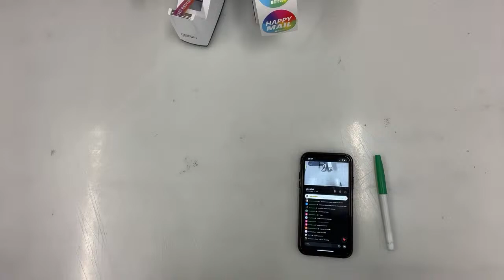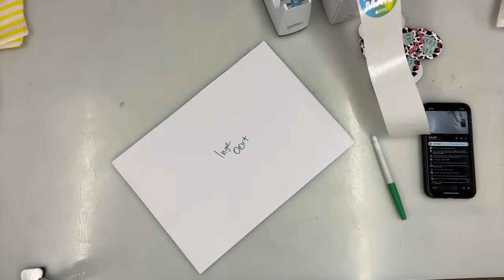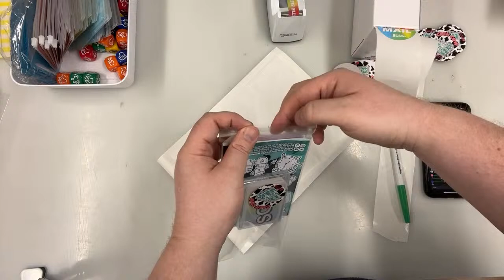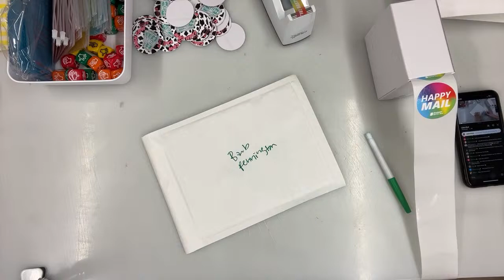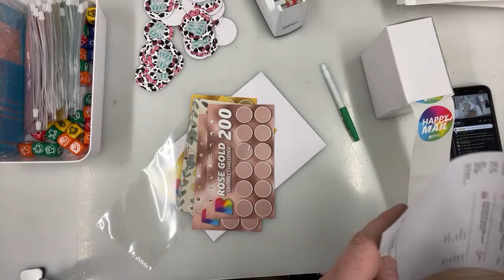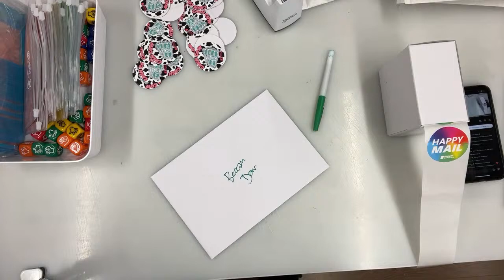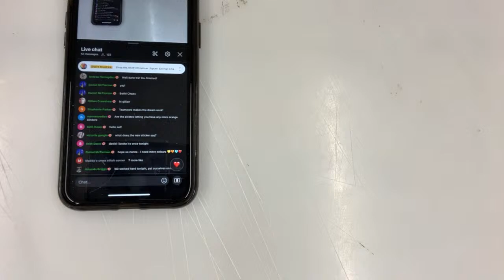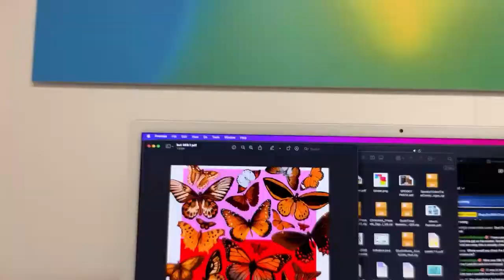Celebrating 1,400 Subscribers! Let’s Pack! | Don't Trust Ira